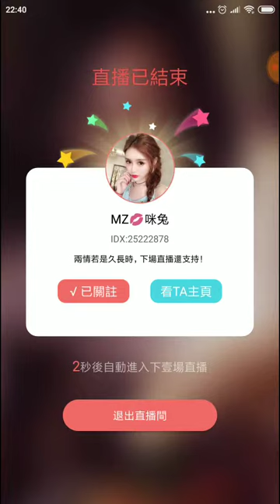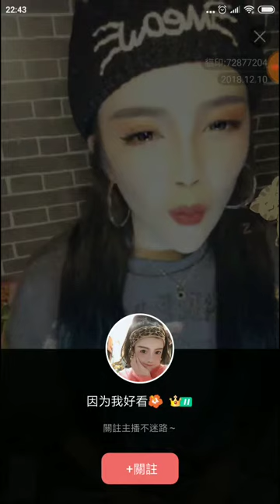【猫印】Miko喵 ,可爱多 ～柳川新都心